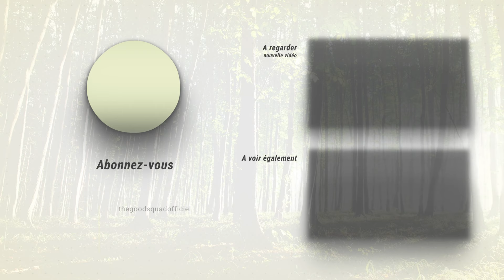J'ai reçu de très beaux messages de ma Neige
Grâce à une séance de Communication Animale (CA), Betty a pu apprendre à aimer encore plus sa petite Neige.

➡️ Voulez-vous savoir ce qu'il a à vous dire❔
➡️ Voulez-vous l'aider dans son bien-être❔

Si oui, nous vous proposons la formation "J'apprends à communiquer avec les animaux"

▬▬▬▬▬▬▬▬▬▬▬▬▬▬  𝗟𝗘𝗦 𝗧𝗘𝗠𝗢𝗜𝗚𝗡𝗔𝗚𝗘𝗦  ▬▬▬▬▬▬▬▬▬▬▬▬▬▬▬▬▬

Dans cette nouvelle vidéo, vous allez découvrir le retour d'expérience de Betty suite à sa séance de Communication Animale (CA) avec Sophie.

Elle a fait appel à Sophie pour sa petite chatte Neige.

Si vous voulez que nous vous aidions, vous aussi, avec votre animal, nous vous invitons à consulter notre site et à prendre directement rendez-vous en ligne :

Nous vous proposons également un entretien téléphonique gratuit, de 15mn, vous permettant d'échanger avec nous et ainsi voir ensemble si nous sommes en capacité de vous apporter notre aide :

▬▬▬▬▬▬▬▬▬▬▬▬▬▬▬  𝗜𝗻𝗳𝗼𝗿𝗺𝗮𝘁𝗶𝗼𝗻𝘀 𝗟𝗲́𝗴𝗮𝗹𝗲𝘀  ▬▬▬▬▬▬▬▬▬▬▬▬▬▬▬

𝗜𝗻𝗳𝗼𝗿𝗺𝗮𝘁𝗶𝗼𝗻𝘀 𝗟é𝗴𝗮𝗹𝗲𝘀